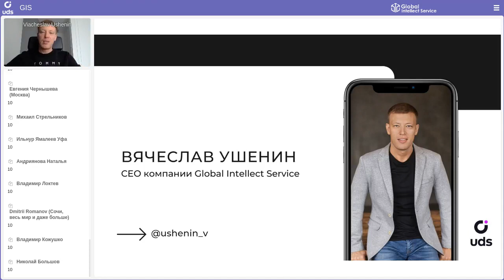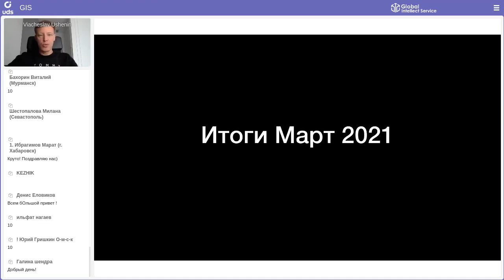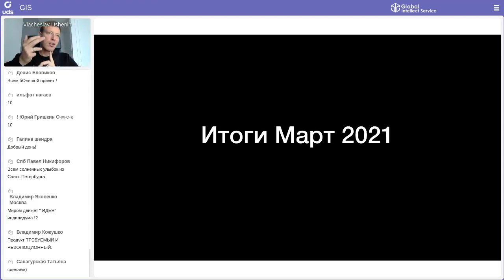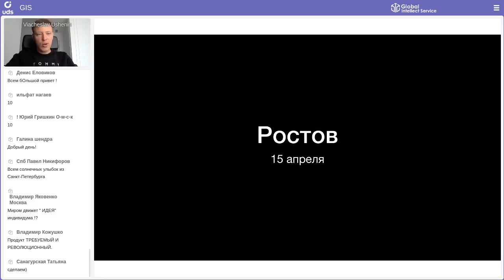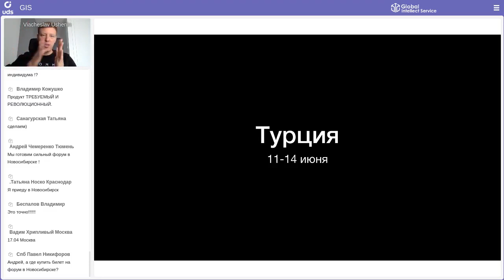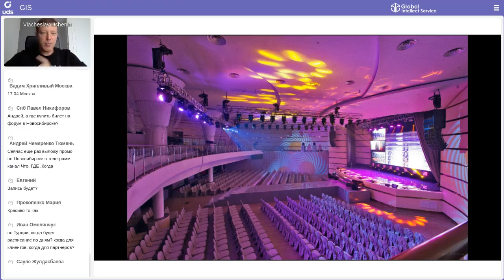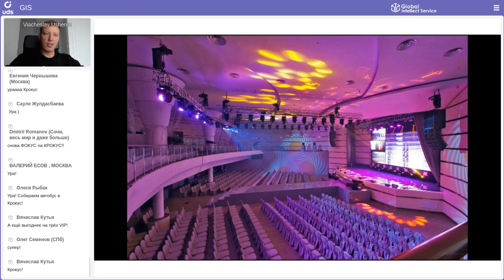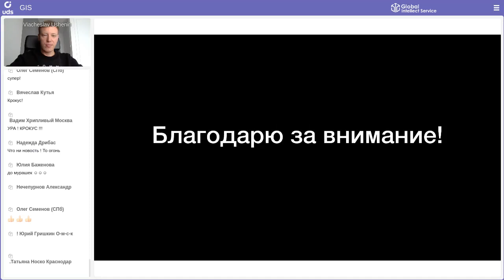ИТОГИ МАРТА 2021 | Вячеслав Ушенин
Друзья,
отличные новости!
В марте 2021 товарооборот Компании вырос на 47% по сравнению с февралем!🔥

Что этому поспособствовало и как продолжить держать подобный темп — смотрите в записи!

Также вас ждёт информация с событийной линейкой и по предстоящему летом Дню рождения Компании🔥